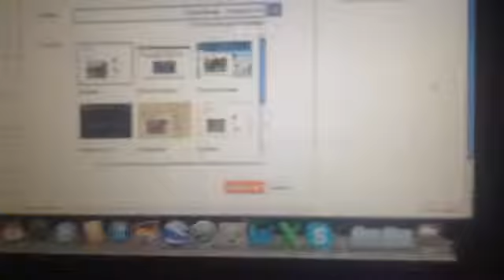Back in the game